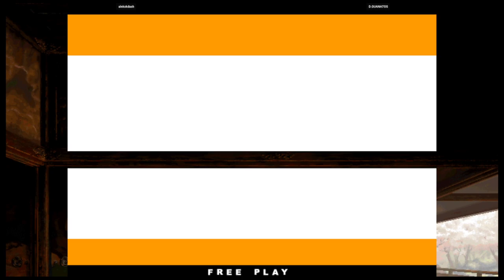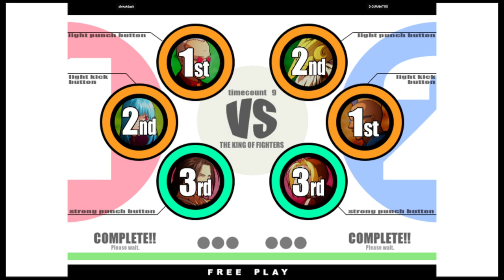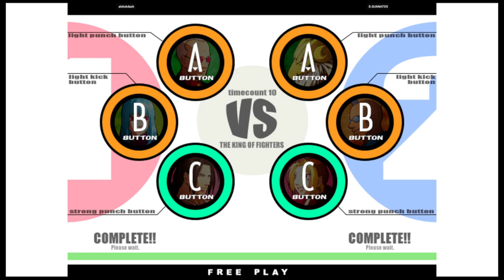KOF XI | alekxkdash VS D.GUANATOS | 🇺🇸🇺🇸 Fightcade eSports 11/5/2023 2